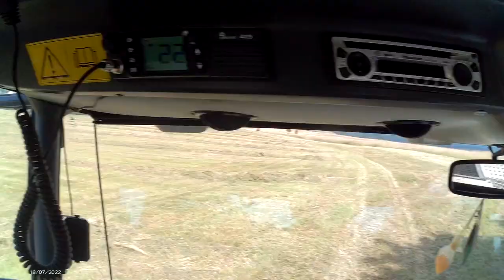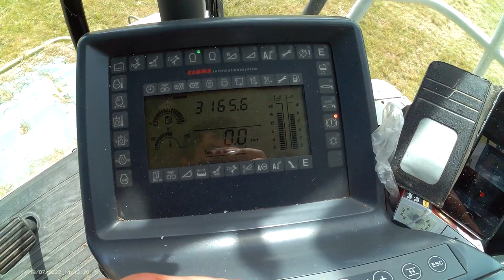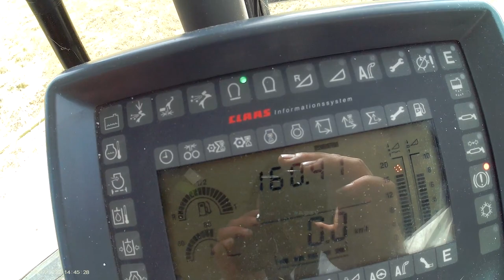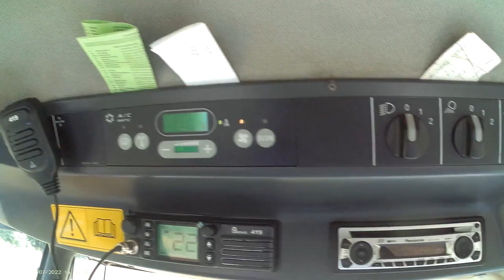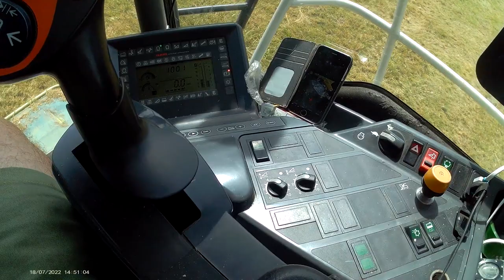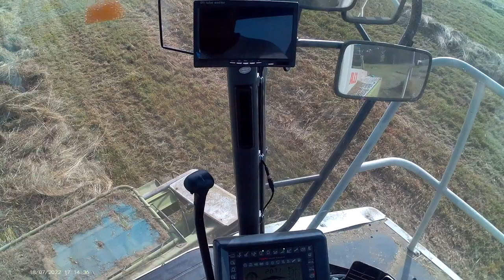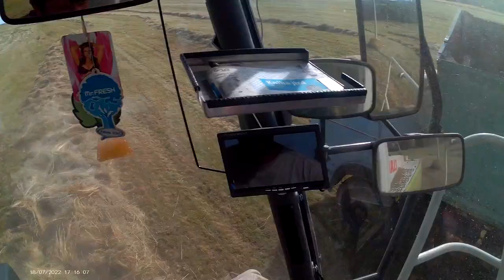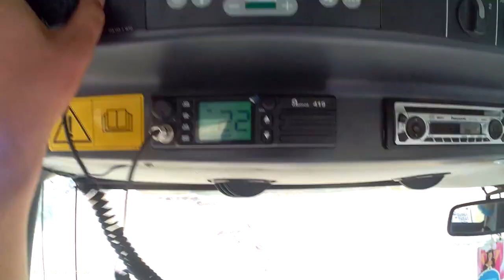Claas Jaguar 830 pohled řidiče vlog č.5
Zase po dlouhé době vlog nějaký z pohledu obsluhy tentokrát Claas Jaguar 830